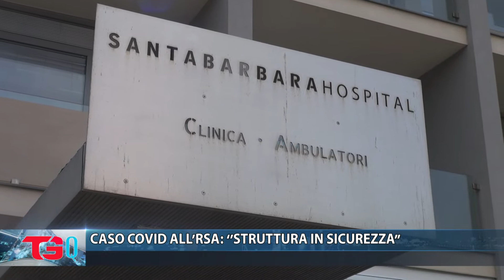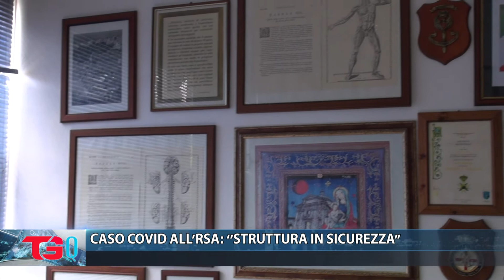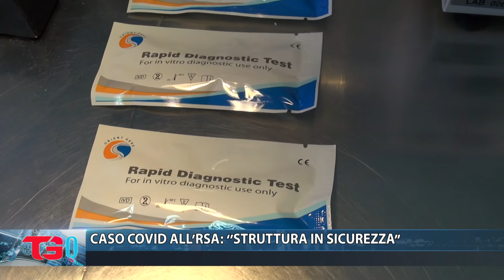CASO COVID ALL’RSA ‘’STRUTTURA IN SICUREZZA’’